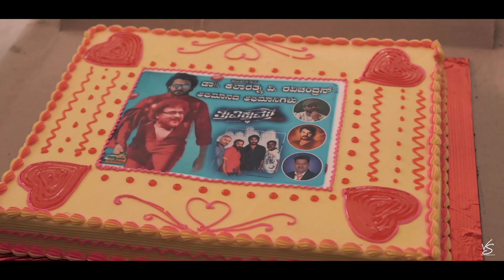Trivikrama Grand opening trivikrama fans craz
Trivikrama Grand opening
ಸಹನಾ ಮೂರ್ತಿ ನಿರ್ದೇಶನದ ಸೋಮಣ್ಣ ರಾಮ್ಕೋ ನಿರ್ಮಾಣದ ತ್ರಿವಿಕ್ರಮ ವಿಕ್ರಂ ರವಿಚಂದ್ರನ್ ನಟನೆಯ ಚಿತ್ರ The ಹೈ ವೋಲ್ಟೇಜ್ ಲವ್ ಸ್ಟೋರಿ  ರಾಜ್ಯಾದ್ಯಂತ ಭರ್ಜರಿ ಪ್ರದರ್ಶನಗೊಂಡಿದೆ

Manoranjan Ravichandran Vikram Ravichandran- RSV
Akanksha Sharma